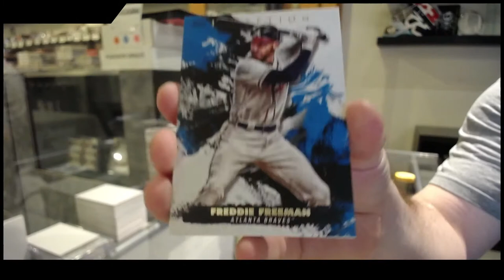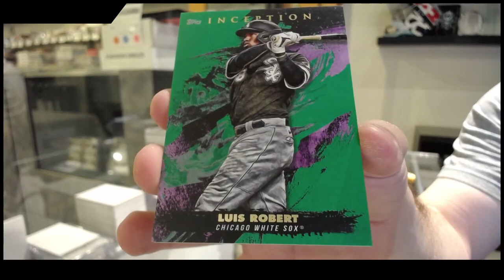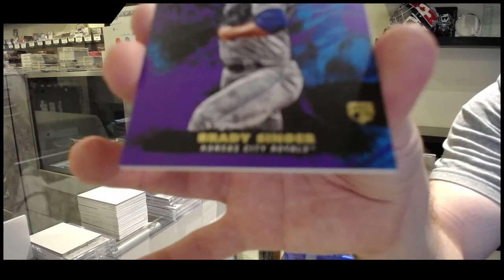Clay's 2021 Topps Inception Baseball Box Break